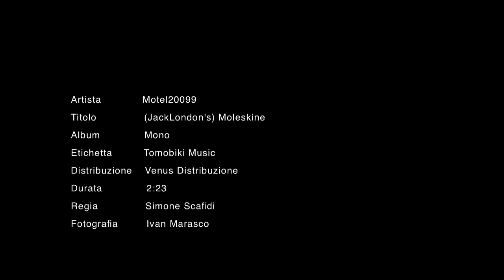Motel 20099 - (Jack London's) Moleskine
Band: Motel 20099
Brano: Moleskine
Album: Mono (2011 - Tomobiki Music)
Regia: Simone Scafidi
Fotografi: Ivan Marasco